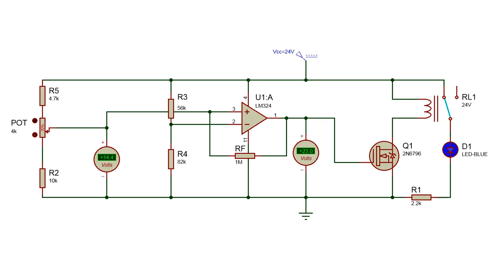200mV OpAmp hysteresis